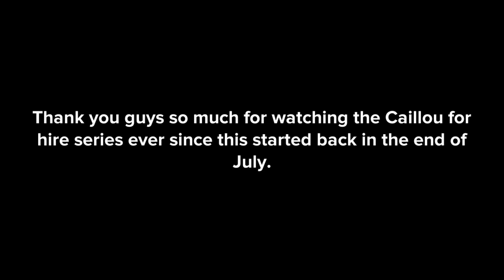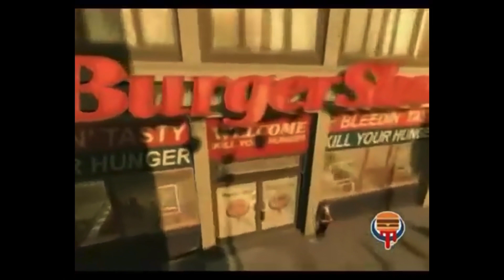Caillou for hire #100, Burger Shot (100 CAILLOU FOR HIRE ANNIVERSARY)